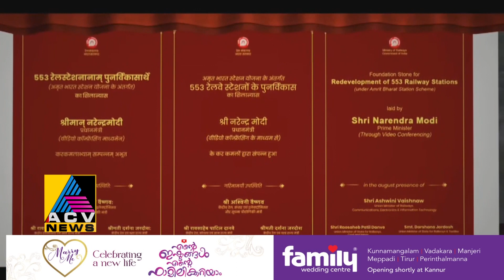കണ്ണൂർ റെയിൽവേ സ്റ്റേഷനിൽ അമൃത് ഭാരത് നവീകരണ പ്രവർത്തനങ്ങളുടെ ഉദ്ഘാടനം നടന്നു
കണ്ണൂർ റെയിൽവേ സ്റ്റേഷനിൽ അമൃത് ഭാരത് പദ്ധതിയിലുൾപ്പെടുത്തി നടപ്പാക്കുന്ന നവീകരണ പ്രവർത്തനങ്ങളുടെ ഉദ്ഘാടനം  നടന്നു.
പ്രധാനമന്ത്രി നരേന്ദ്ര മോദി പദ്ധതി ഉൽഘാടനം ഓൺലൈനായി നിർവ്വഹിച്ചു